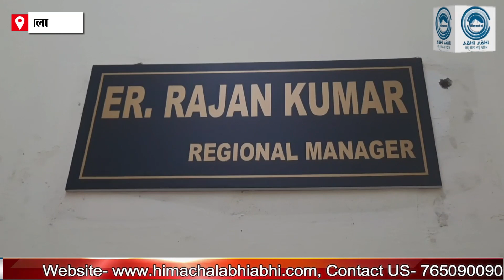HRTC | Mukesh Agnihotri | Tyre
Seven buses which have completed 15 years at HRTC Dharamsala Depot have been parked on March 31.